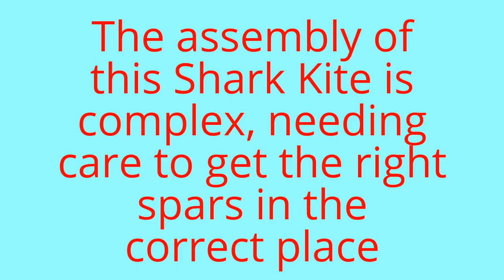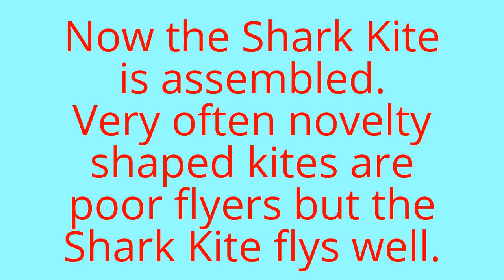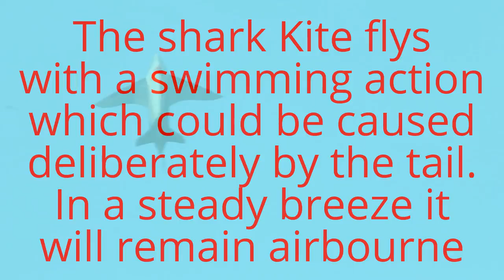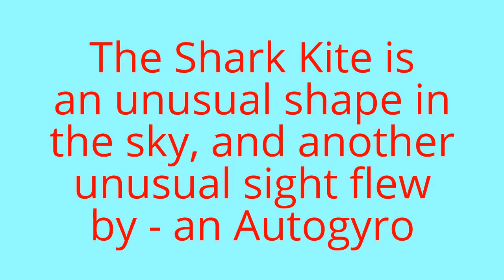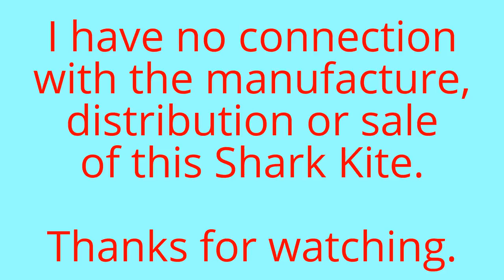Aldi / Crane Kite - Shark Kite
This Shark kite is part of the Crane Kite range, sold through the Aldi supermarket chain, in the UK it is £5 which represents great value, this is a lot of kite for this amount of Money.
 The instructions that come with the kite are a little difficult if you are not familiar with kite asembly, so i hope my still photos will help anyone struggling to get their Shark kite together. This kite is supplied with flying line and comes in a good quality case, be sure when packing this Shark Kite away all the four spars are safely returned to the case as these are easy to lose.
 Some novelty shaped Kites i have bought in the past have been poor flyers due their flying ability being compromised to obtain their shape, But i was pleasantly surprized by how well this Shark Kite flew, Due to its construction it is too heavy to fly in very light winds so it does need a good steady breeze to get airbourne and in very strong wind it will become unstable and crash.
 As this Shark Kite flys it has an unusual but realistic swimming action which i believe is caused by the tail which is not rigidly attached to the kites structure, look closely at the video and the tail can be seen moving side to side stearing the kite, a very clever design.
 Overall i am pleased with this kite, enjoying flying such an unusual shape in the sky and being only £5 it is great value, well done Crane kites.